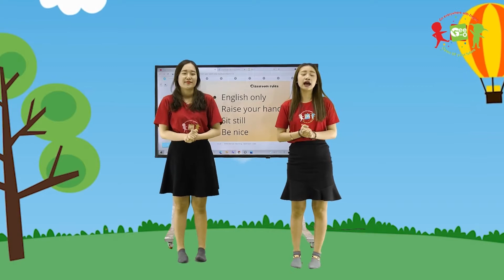Gee-O English | CLASSROOM RULES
💓Các nguyên tắc "vàng" chỉ có tại Gee-O!

Các nguyên tắc đó là gì nào? Đó chính là:
#2 Raise your hand
#3 Be nice
#4 Sit still

✨Tuy đơn giản nhưng sẽ là những bước nền cực kì vững chắc giúp ích cho trẻ trong quá trình học cũng như trong tương lai.
HỆ THỐNG TRUNG TÂM ANH NGỮ VÀ KỸ NĂNG SỐNG GEE-O
𝑷𝒉𝒂́𝒕 𝒕𝒓𝒊𝒆̂̉𝒏 𝒌𝒚̃ 𝒏𝒂̆𝒏𝒈 𝒔𝒐̂́𝒏𝒈 𝒕𝒓𝒆̂𝒏 𝒏𝒆̂̀𝒏 𝒕𝒂̉𝒏𝒈 𝒏𝒈𝒐̂𝒏 𝒏𝒈𝒖̛̃ 𝑨𝒏𝒉 𝒕𝒉𝒆𝒐 𝒄𝒉𝒖̛𝒐̛𝒏𝒈 𝒕𝒓𝒊̀𝒏𝒉 𝒄𝒉𝒖𝒂̂̉𝒏 𝑸𝒖𝒐̂́𝒄 𝒕𝒆̂́.